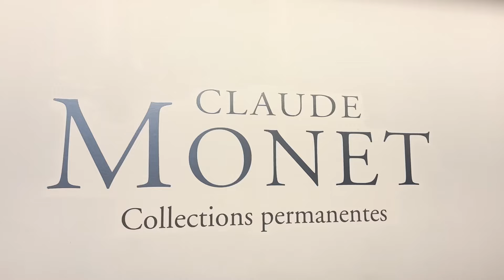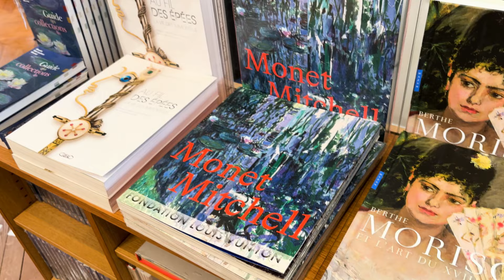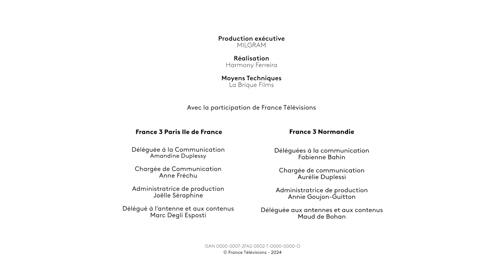La Normandie et l'impressionnisme - Épisode 2 : Sur les traces du vol de l'œuvre de Monet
Commandant depuis 40 ans à la Police Judiciaire, Philippe a notamment participé à une enquête d'envergure : le
braquage du Musée Marmottant en 1985 où 9 toiles de maîtres ont été volées. Dans ce lot, il y avait l'emblématique œuvre de Claude Monet : Impression Soleil Levant qui a donné naissance au courant impressionniste.